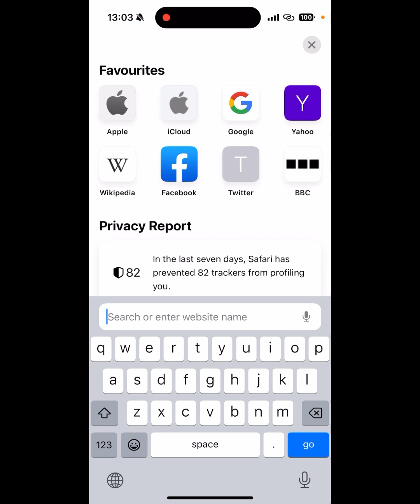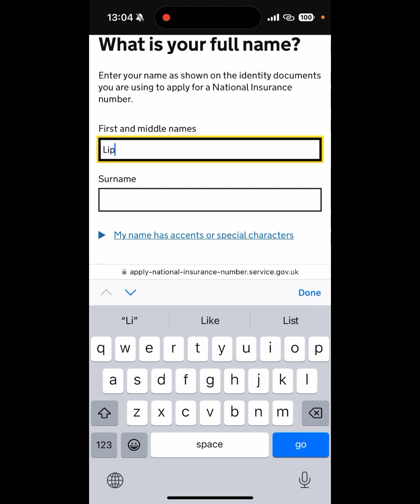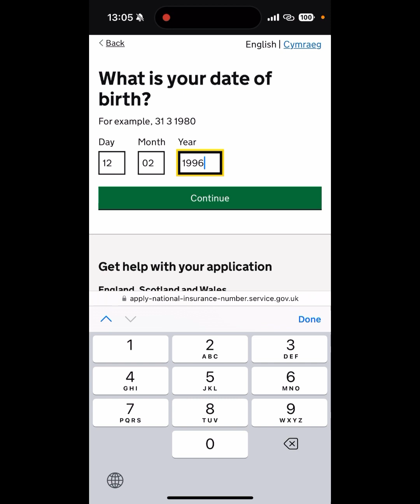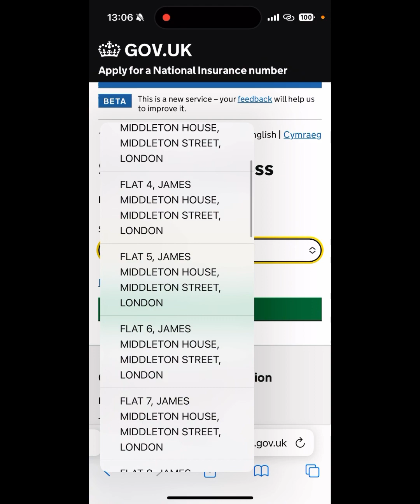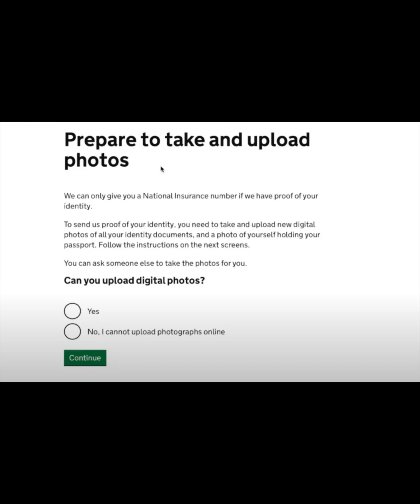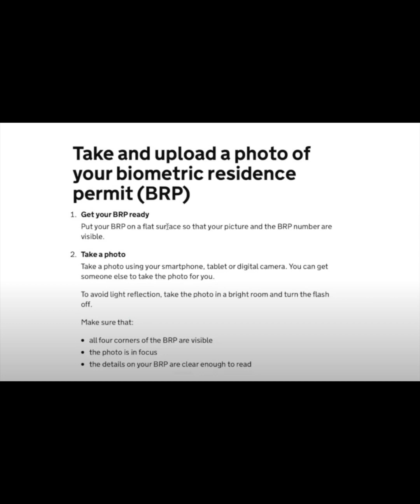How to Apply for National Insurance Number NI (বাংলা)